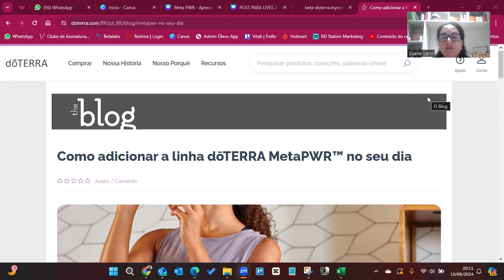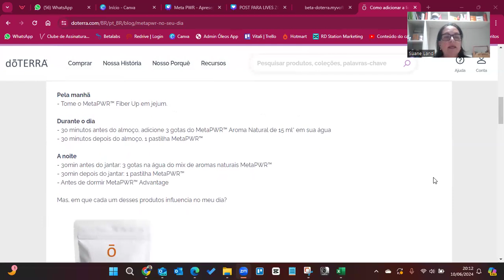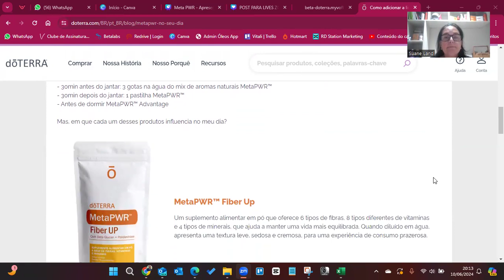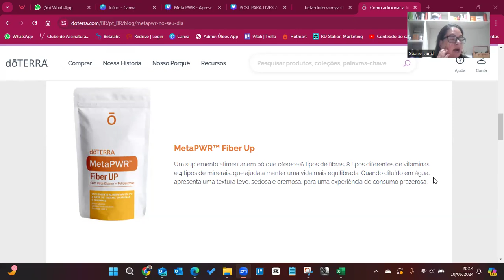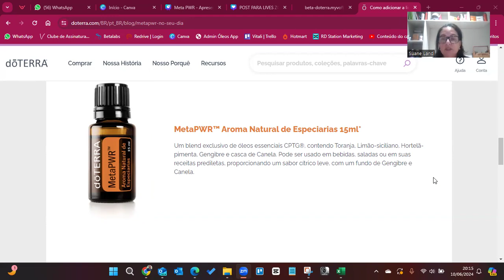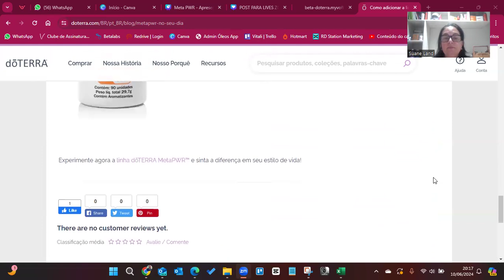MetaPwr como usar